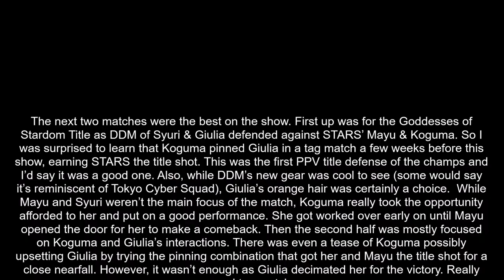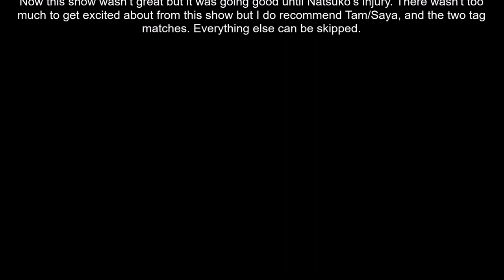Stardom Yokohama Dream Cinderella 2021 in Summer Review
Stardom Yokohama Dream Cinderellla 2021 in Summer Review